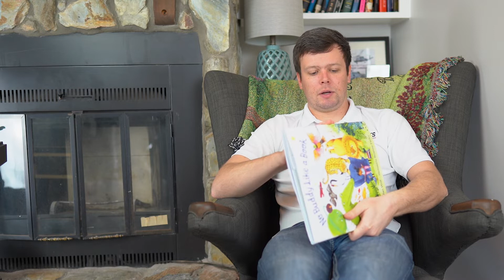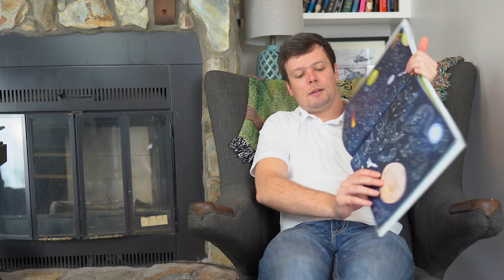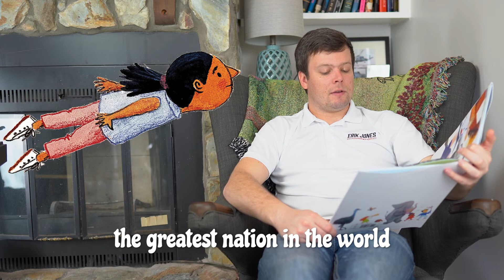Erik's Reading Circle: "No Buddy Like a Book" by Allan Wolf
Welcome back! We have another great book recommended by North Carolina Humanities. North Carolina author, Allan Wolf, wrote a wonderful story about all the things reading has to offer. See you in Atlanta!